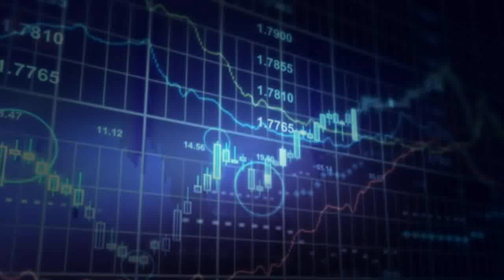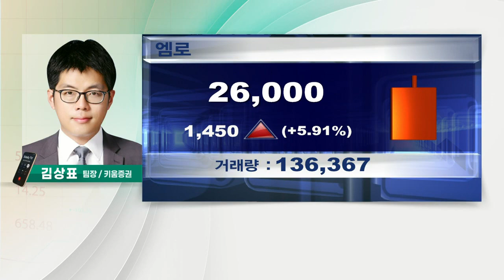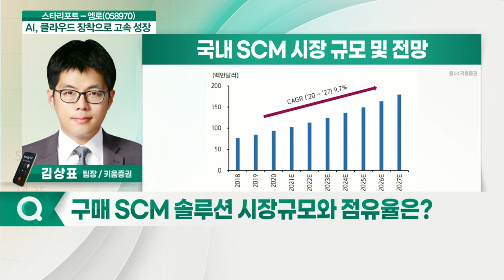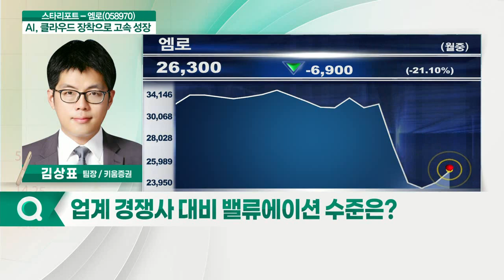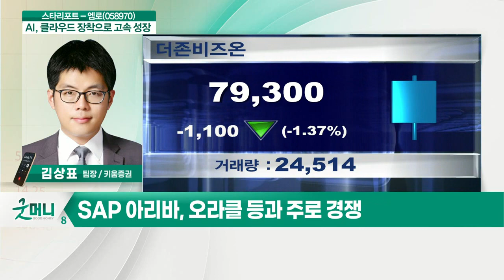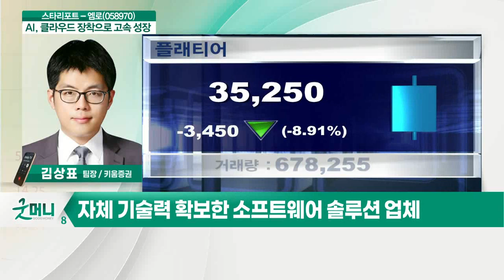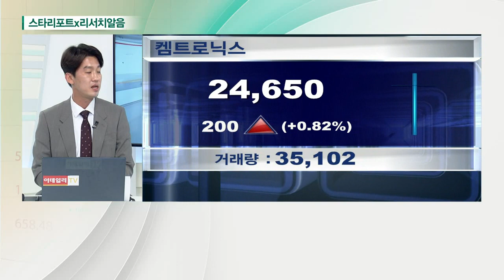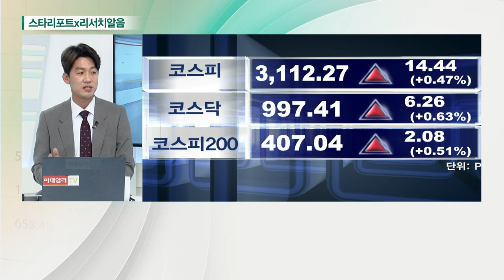엠로(058970)... AI, 클라우드 장착으로 고속 성장_김상표 리서치알음 대표_스타리포트X리서치알음 (20210820)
엠로(058970)
Q. 13일 코스닥 상장… 주요 사업은?
Q. 구매 SCM 분야 패키지 솔루션, 어떤 개념인가?
Q. 구매 SCM 솔루션 시장규모와 점유율은?
Q. 주요 고객사 현황은?
Q. 올해 실적 성장 기대해도 될까?
Q. 업계 경쟁사 대비 밸류에이션 수준은?
Q. 종목 장세… 장기적 관점서 주목할 기업은?